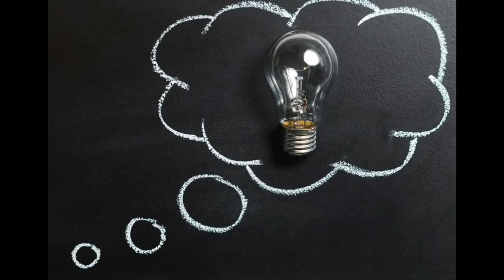The Narcissist Wants To Be Your Fantasy